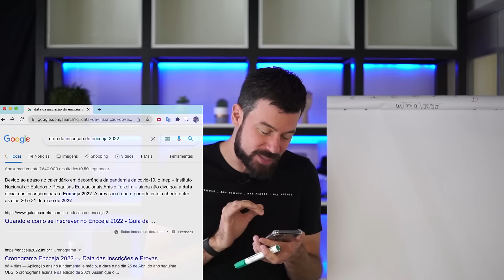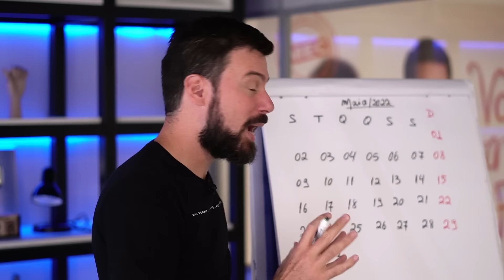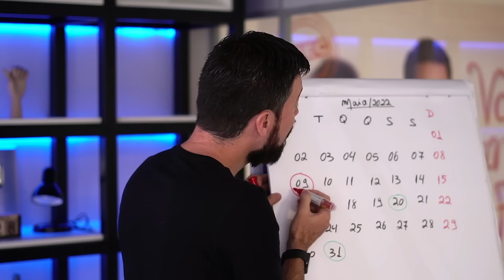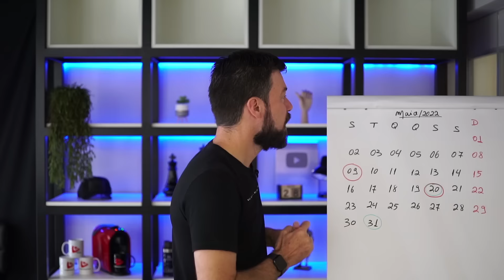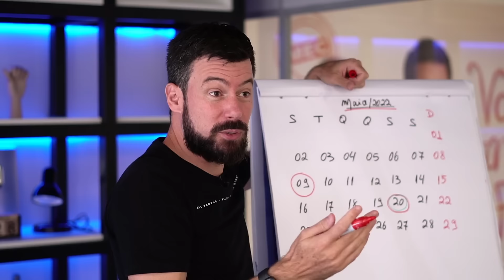INSCRIÇÃO ENCCEJA SERÁ EM MAIO?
Faça parte do Grupo do Whats do Termine seus Estudos pelo
 e receba as principais informações sobre o seu certificado do Ensino Médio.